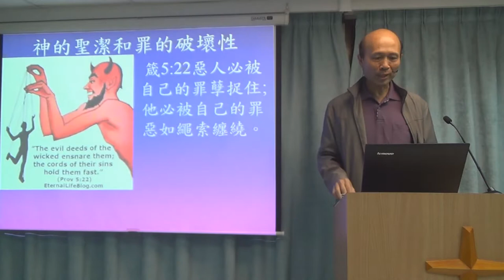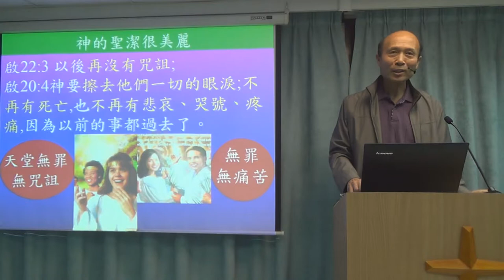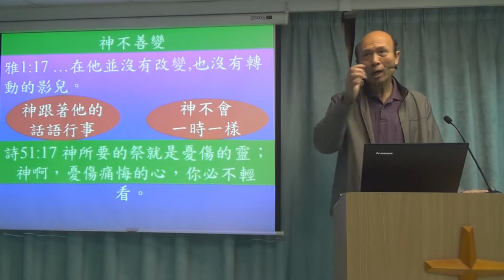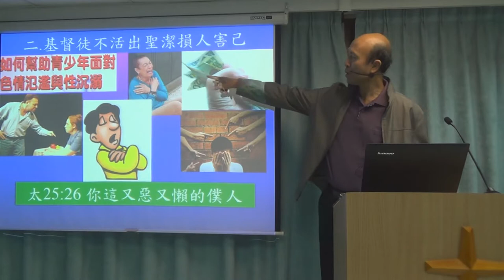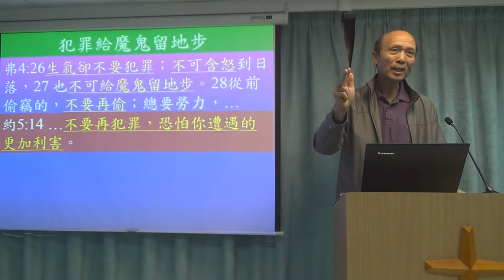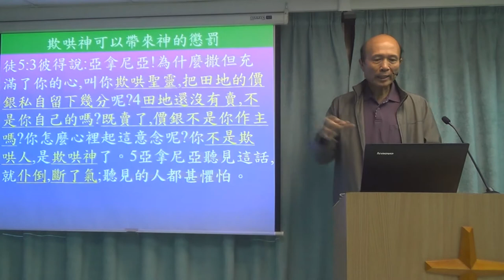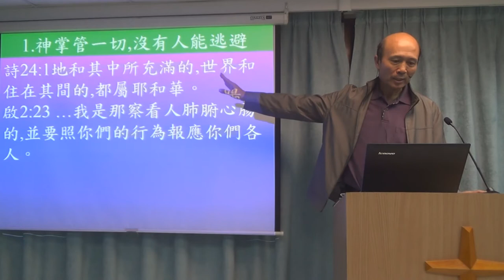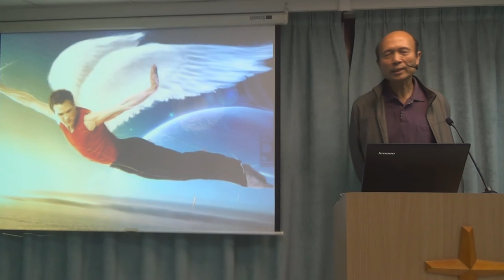神的聖潔和罪的破壞性 - 葉牧師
請肯定戶口名字是：Global Fire Missions Ministries Limited.

1. 與主的關係：怎樣建立與主相愛的關係，怎樣從主的愛得力，怎樣深信神的供應和計劃。
2. 處理生命：怎樣不被人、罪、負面思想情緒和潛意識、婚姻和生活的問題、和侍奉的問題影響。
3. 進入不同層次的侍奉：侍奉可以由簡單的生活見證，到建立別人的靈命，或進入策略性的侍奉。

《輕鬆得勝》的特色：
1. 一目了然：簡單知道怎樣處理和發揮生命。
2. 有實際可行的方法：我和很多人曾20年實際地應用。
3. 可以輕鬆喜樂地得勝：可以在恩典中輕鬆喜樂地處理任何問題，不需要在壓力下成長。因為耶穌的軛是容易的，而神喜悅我們任何真心的努力。
4. 活出《輕鬆得勝》並不太難：處理和發揮生命並不是遙不可及。